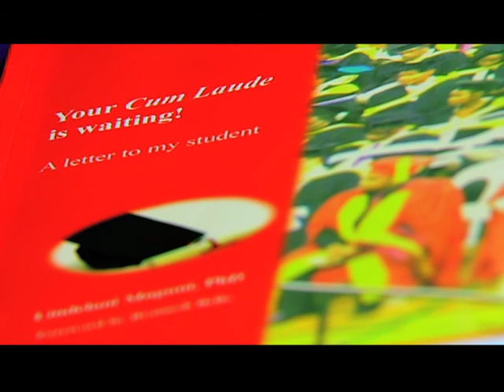Against All Odds | Gardeners Attain Success (follow up)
Forced to garden for extra cash to afford his university fees, Lindelani has now become a highly respected academic with a doctorate. Lindelani mentors university students from rural and township communities so that they can integrate successfully into university life. Forced to garden for extra cash to afford his university fees, Lindelani has now become a highly respected academic with a doctorate. Lindelani mentors university students from rural and township communities so that they can integrate successfully into university life. We caught up with Lindelani as he launched his very first book.